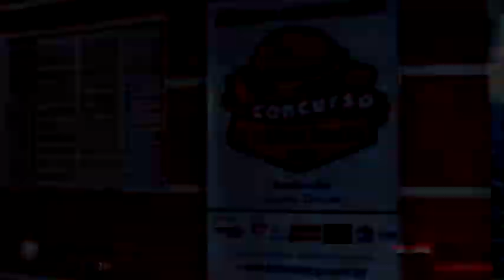AVALANCHE LANCHE NO FESTIVAL GASTRONÔMICO 2019